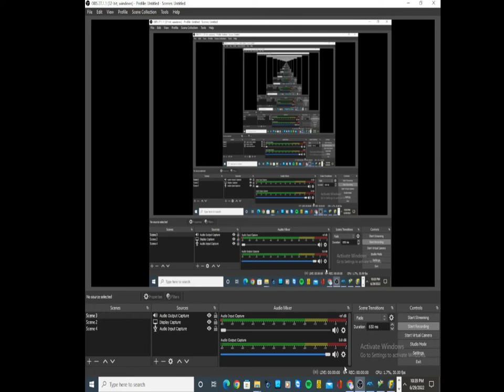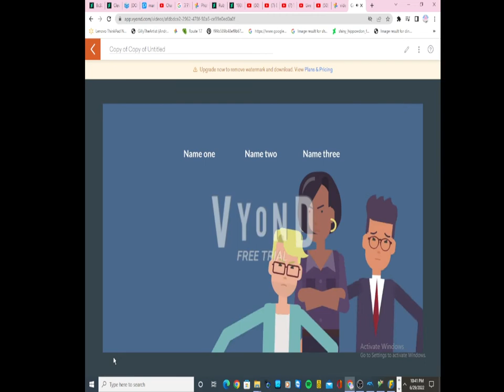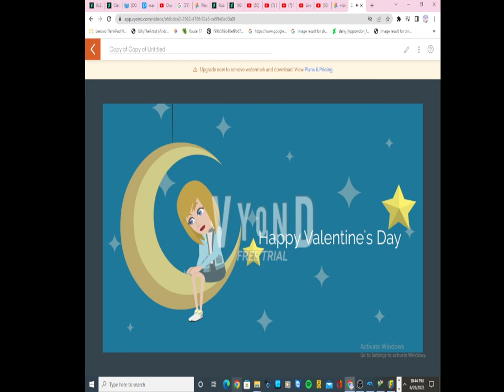random video 418